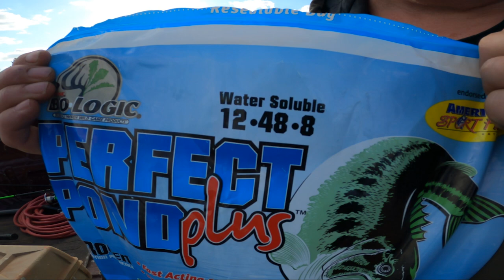Spring Cattle Round Up!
We gather up all the head of cattle from the ranch and work them through the corral. It’s a fun day and we might just have time for some fishin!